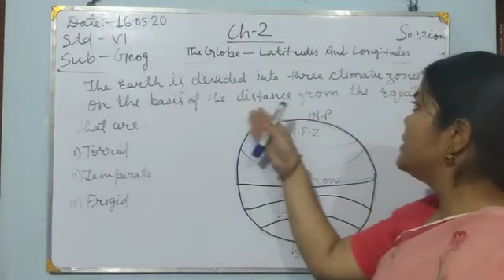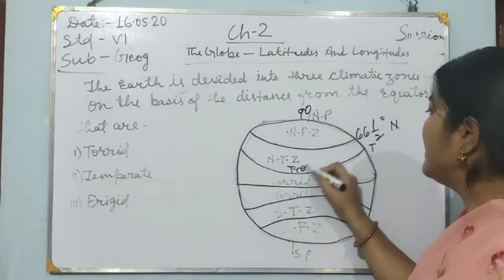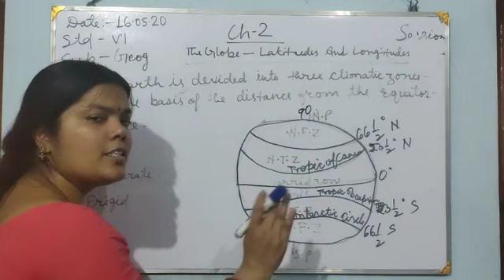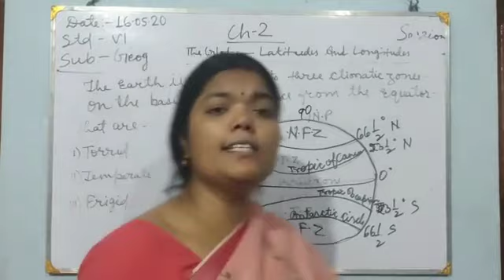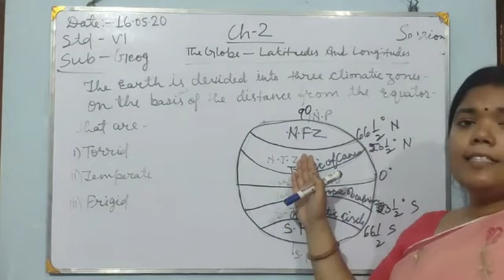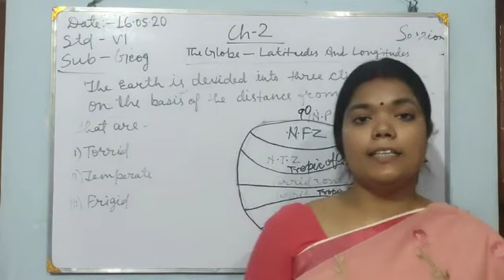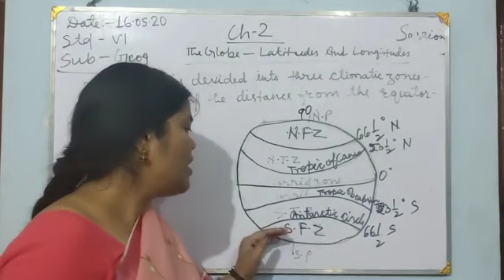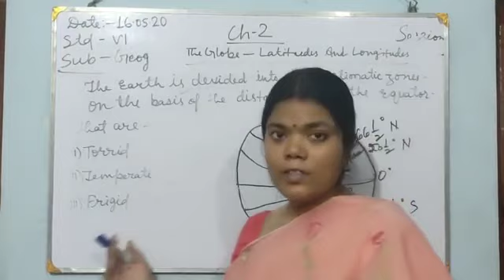STD 6 - SOCIAL SCIENCE - 16.05.2020